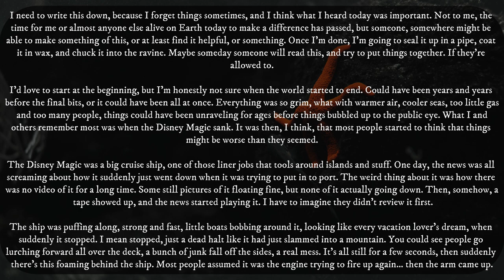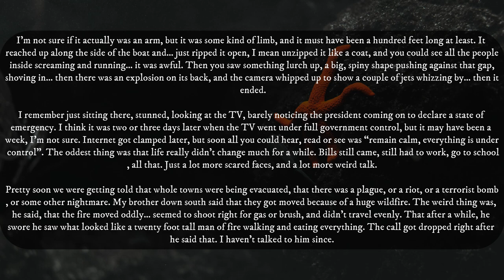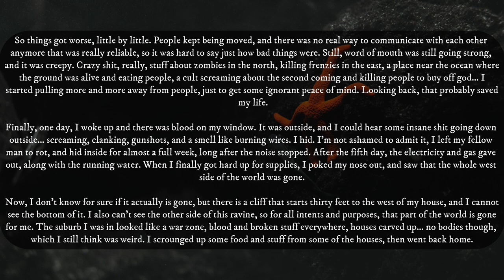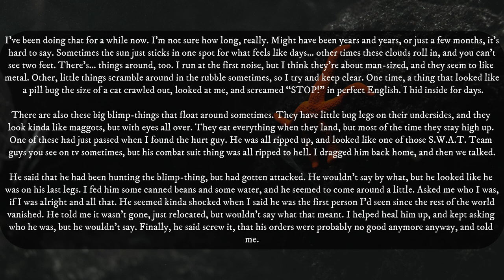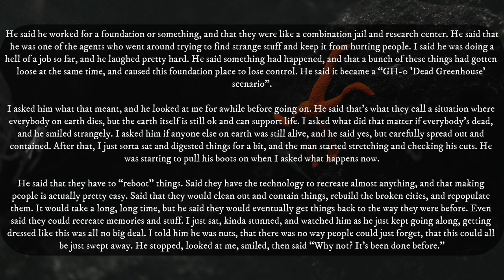Document Recovered From The Marianas Trench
"Document Recovered From The Marianas Trench" by Dr Gears, from the SCP Wiki.